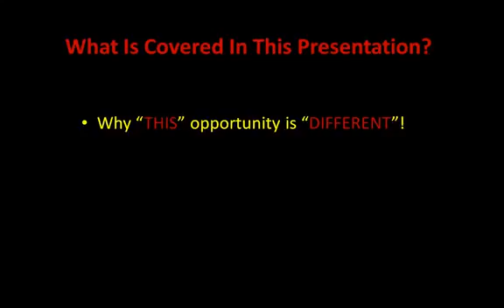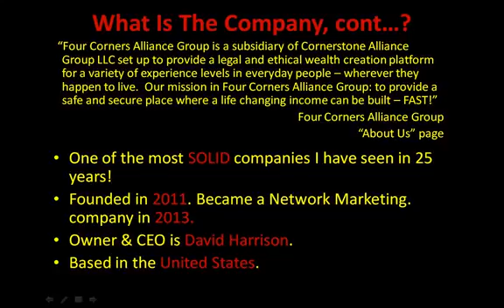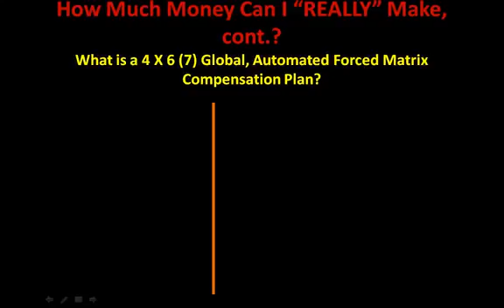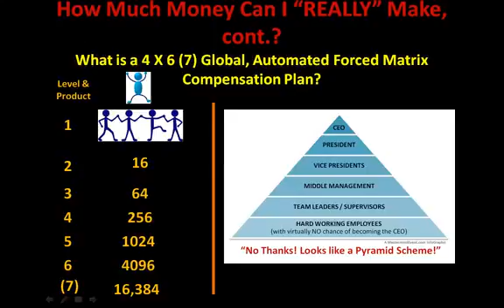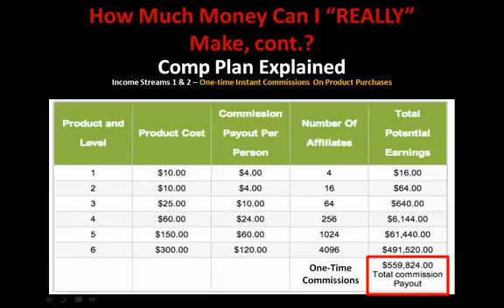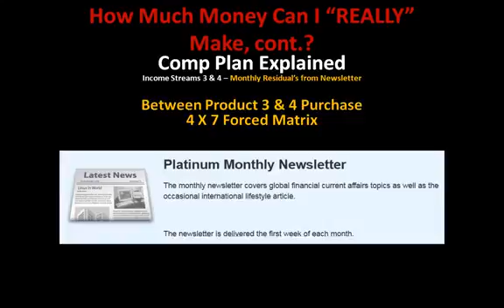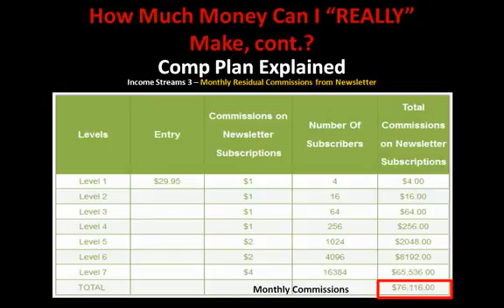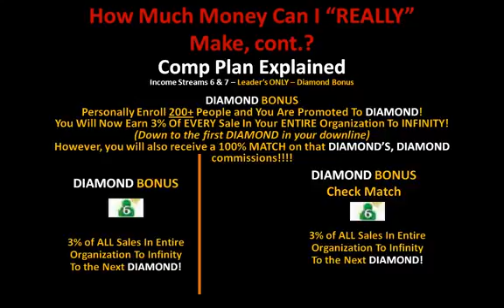Four Corners explained | how to start with your online business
game changer business! 100% automatic force matrix

Hi New member!

also get weekly mentoring if needed. its time to make that change!

The link above you can sign in.

I like to welcome you.

regards